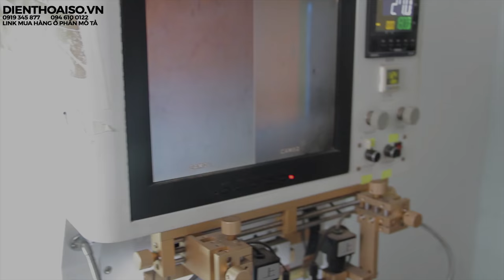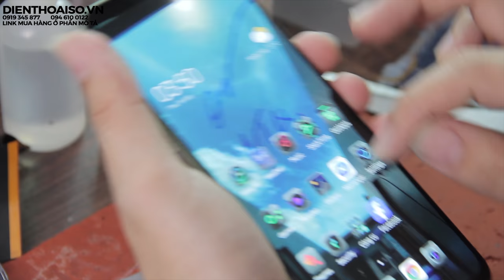Khắc Phục Lỗi Xanh Màn Hình Của Điện Thoại Xiaomi Black Shark 2 | Khắc Phục Xanh Màn Hình Và Sọc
160 Nguyễn Văn Cừ, Nguyễn Cư Trinh, Q.1, TP.HCM